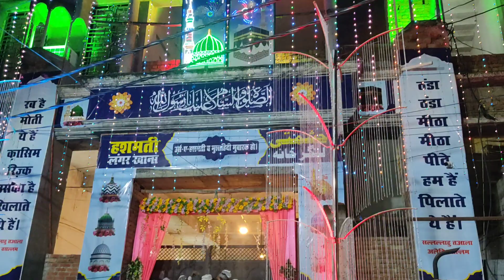Hashmati Langar Khana | Urs E Hashmati 2023